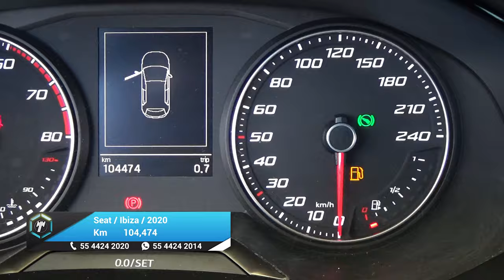Seat / Ibiza / 2020 - 26257